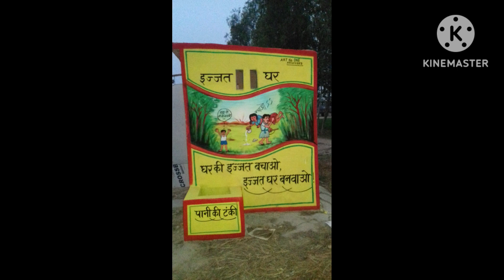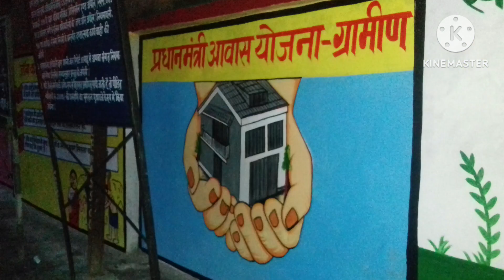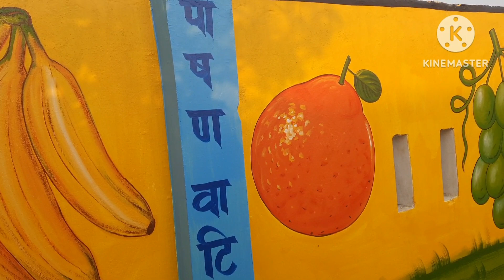24 December 2022